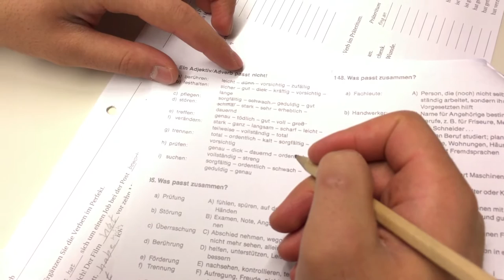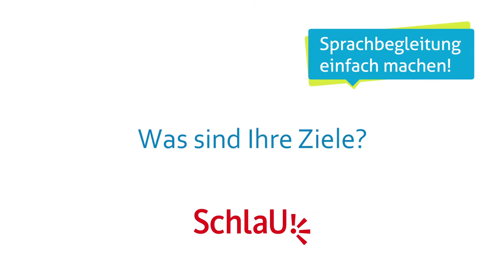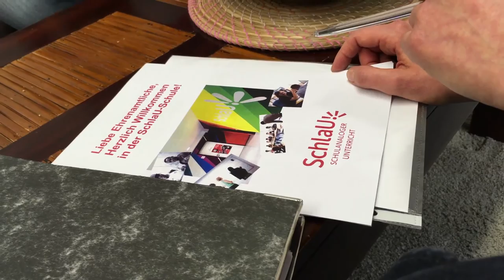SchlaUe Lernpatenschaften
An der Münchner SchlaU-Schule unterstützen ehrenamtliche Lernbegleiter die 16- bis 25-jährigen Schülerinnen und Schüler mit Fluchterfahrung. Das Video zeigt dies am Beispiel der Einzelnachhilfe am Nachmittag.